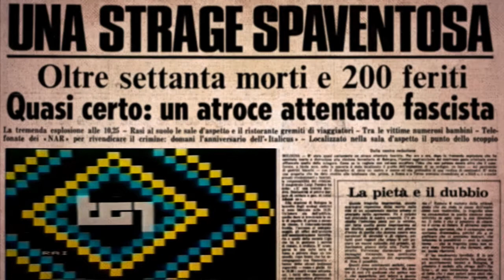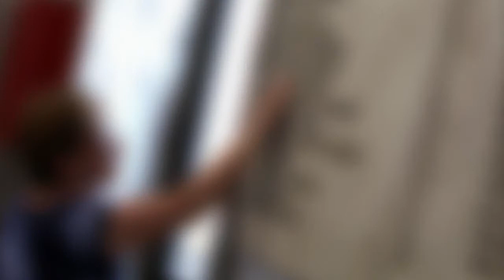Bologna non dimentica. 2 agosto 2012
Trentadue anni dopo la strage della stazione ferroviaria, il 2 agosto 1980, Bologna e i bolognesi non dimenticano quel giorno. Insieme a loro, presenti alla commemorazione, anche le istituzioni regionali rappresentate dal Presidente della Regione Vasco Errani, dal Presidente dell'Assemblea legislativa Matteo Richetti e da molti altri consiglieri regionali.

Audio in licenza CC da ccmixter: "Peeterson & Trifonic - Sooner Or Later"